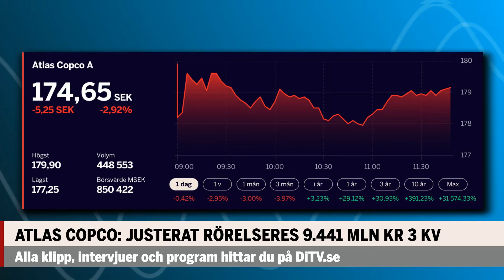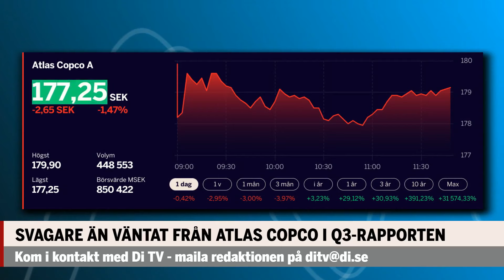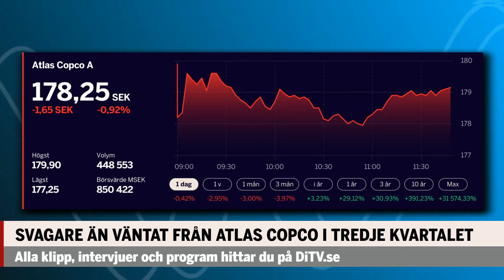Smäll för börsens viktigaste bolag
Hör Di:s Ulf Petersson om Atlas Copcos rapport.